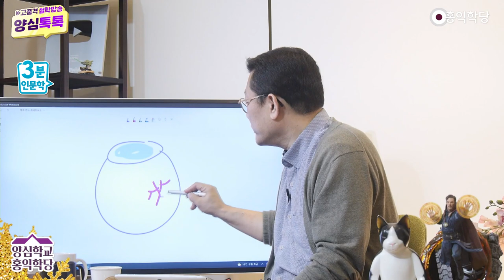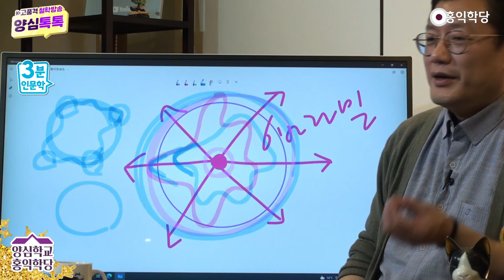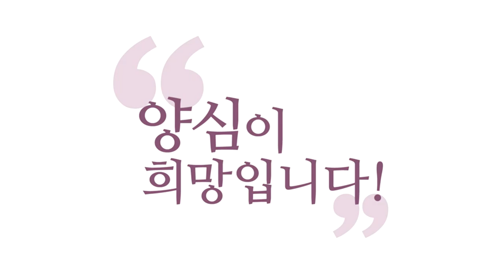[3분 인문학] 절대 겪고 싶지 않은 시련도 주시는 하늘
220421 양심톡톡

여러분, 한때 태어나서 좀 편하게 살다 가는 게
에고한테는 좋을 수도 있어요, 큰 역경 없이.
저도 바라는 바예요, 제 에고도.
바라는 바이긴 한데, 참나가 “아, 근데 이번 생에
레벨업(Level up) 좀 하고 가자”는 게 있어요.
“렙업 좀 하고 가자. 그래서 묵은 것 좀 털고,
공덕 좀 쌓고, 내 6바라밀 역량도 키우고.”

레벨업되려면, 여러분, 정말 하기 싫은 일이 찾아옵니다.
모난 곳을 맞는다는 건, 모났다는 건요
내가 정말 내 에고가 취약한 곳이에요.
내 에고가 “아, 그 부분은 정말
내 인생에서 안 만나고 싶다.
안 왔으면 좋겠다. 안 겪고 싶다. 나는 감당하기 힘들다.”
이런 일들이 찾아오는 거죠.

하늘이 이거를 막, 모난 곳들을
동시 공격하시지는 않아요, 웬만해서는.
단계별로 내가 할 만한 것부터 옵니다.
그러니까 할 만한 것부터 조금씩 조금씩
둥글게 하다 보면 점점 실력이 커져 가지고,
역량이 점점 커지고 그릇이 커지는 겁니다.

“이상하게 내 인생에 비슷한 일이 자주 일어난다.”
그 부분에 문제가 있어서 하늘이 계속 때리는 거예요.
“이거 안 고칠 거야? 이거 어떻게 안 해 볼 거야?
자꾸 걸리는데.”
눈치가 빠르면 빨리 이걸 좀
어떻게 해야겠다는 생각이 들고
눈치가 빠르지 않으면 일단 좀 회피하고 싶어요.
그걸 최대한 미루어 둡니다.
미루어 두면 또 와서 때려요.
미뤄 두면 또 와서.

항아리에 물이 가득한데 금이 갔어요.
그러면 물이 여기로 몰리지 않을까요? 콸콸콸.
틈이 있으면 어떻게든 밀고 들어오는,
우주에서 그쪽으로 자꾸 몰려와요.
나는 진짜 이거 피하고 싶은데.

근데 하늘이 계속 공격하는 게 아닙니다.
시절 인연이 됐을 때, 때가 됐을 때,
타이밍이 “지금 뭔가 때가 됐다.”
여러분, 근데 대신에 제 얘기 들을 때 막
“오케이 역경 다 오세요.” 죽어요, 여러분.
하늘이 정말, 하늘이 자비심과 공정함으로,
인(仁)과 의(義)로, 6바라밀로 여러분한테,
여러분한테 “꼭 지금은 이걸 좀 해라.” 할 때
그 타이밍에 옵니다, 여러분한테, 그 역경이.

카르마상 ‘시절 인연’이라고 하죠.
인연이 됐을 때, 도래했을 때 딱 와요.
시절 인연이라는 건 타이밍이,
타이밍이 딱 맞을 때라는 거예요.
인연이 됐을 때, 카르마상 인연이 됐을 때,
조건이 충족됐을 때,
때에 있어서, 시절에 있어서
조건이 충족됐을 때 딱 와요. 일이 벌어져요.

상류의 돌은 모났는데 하류의 돌은 둥글둥글하다.
모난 데를 또 깎고 또 깎고 그러니까
에고가 이렇게 찌그러져서 모난 데 있죠?
6바라밀이 이렇게 모가 나 가지고
6바라밀이 잘 안되는 데들, 에고 입장에서.
깎이고 깎이고 해 가지고 둥글둥글해요.
그러면 아무래도 모난 데가 또 맞겠죠, 부드러운 데보다.
그러니까 모난 데는 하늘이 계속 때립니다, 공부시키려고.
저 모난 데가 깎일 때마다
역량이 커지고 레벨업되는 거예요.
역경 왔을 때 6바라밀로 풀면 렙업.
에고로 풀면 맞고 또 맞고, 아픈데 또 맞고 이러는 거죠.